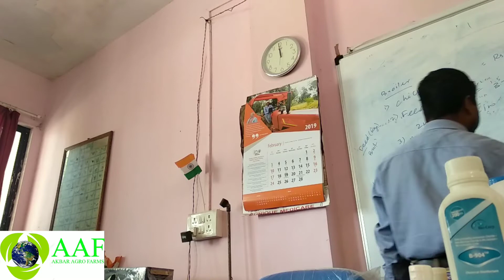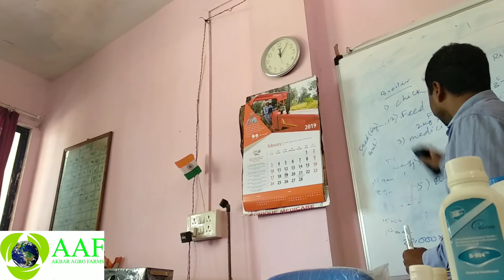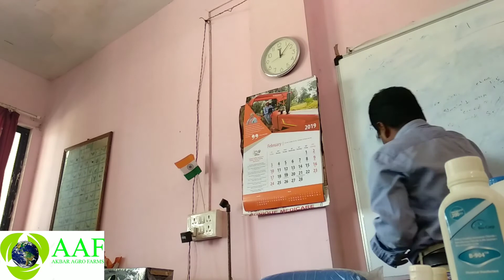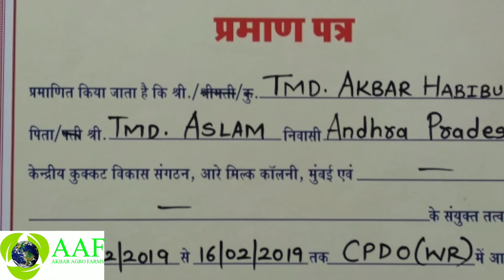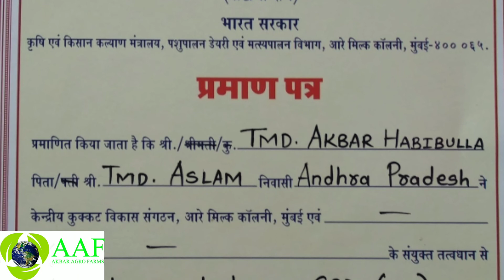CPDO Mumbai February 2019 Training Day-6 Part-6 Last Part and Certificate Distributionn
This is CPDO (CENTRAL POULTRY DEVELOPMENT ORGANISATION) TRAINING PROGRAM CONDUCTED IN MUMBAI AS ON FEBRUARY 16 TH 2019